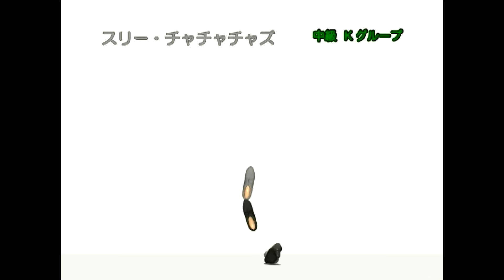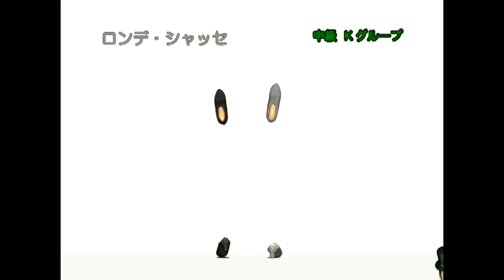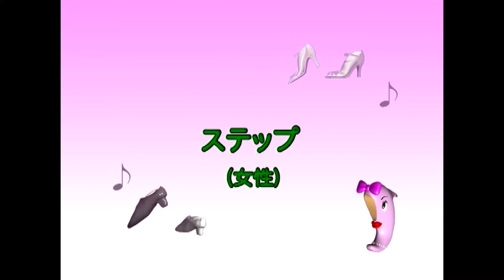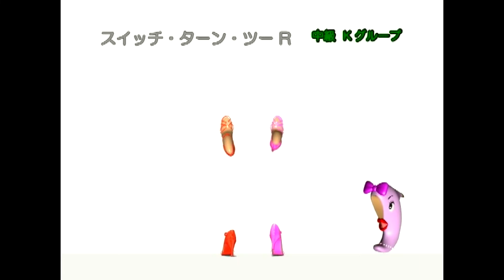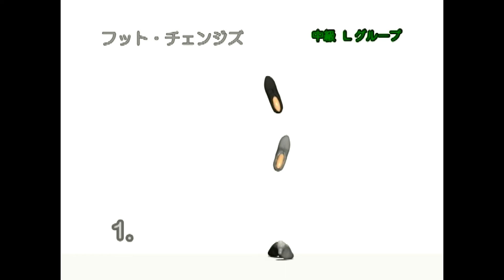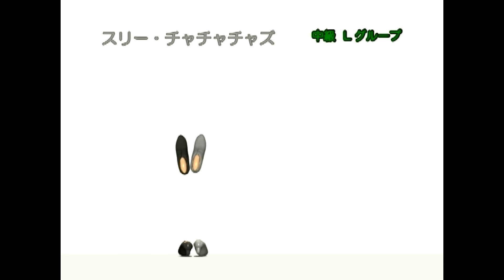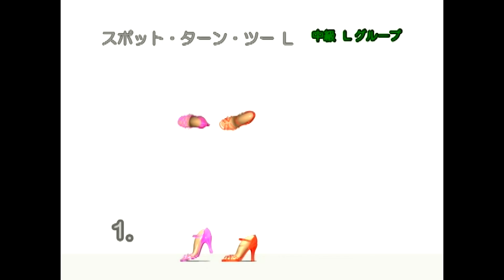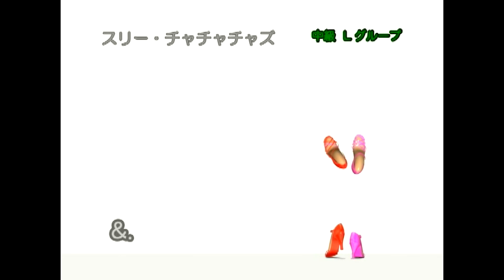「社交ダンス」 ステップ先生 チャチャチャ レッスン6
ラテン講師　早川午朗 ・早川良江組
Kグループ　Lグループ
収録された立体画像のフィガーをそれぞれ繰り返して見ることができます。
アニメーション画面からは、男性、女性の足の動きを別々に見ることができます。